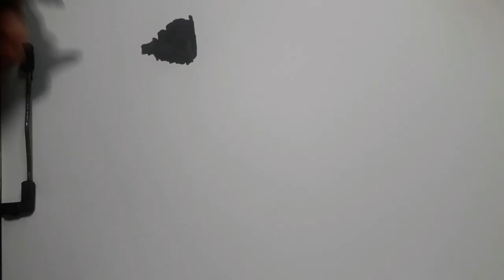SKETCHING IN THE TRAIN & JOURNEY TO KOLKATA